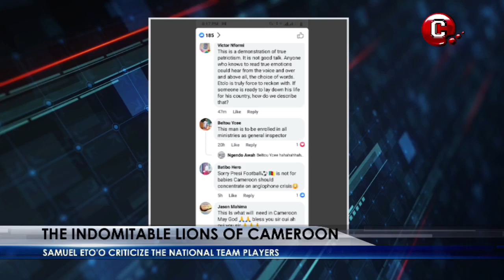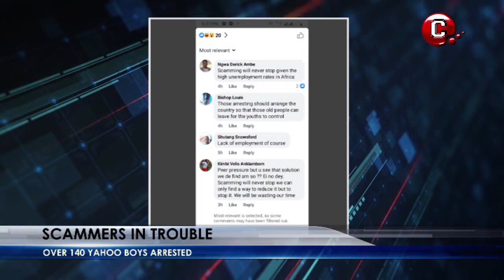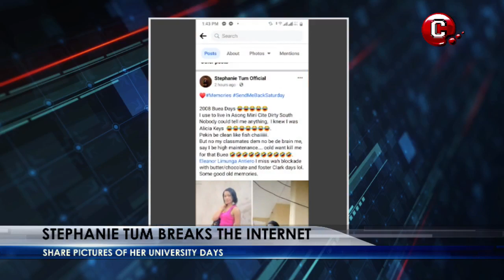Coronation Ceremony in Mankon , Bamenda in Cameroon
CMTV News With Gracious
CMTV Entertainment and Business News
Host: Bongajum Gracious Berinyu

CMTV Cameroon
CMTV Buzz